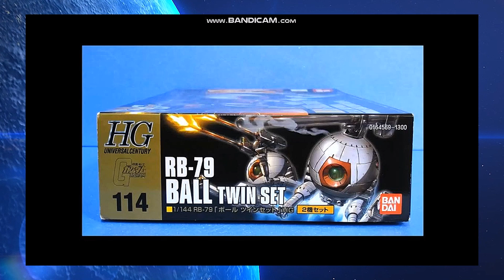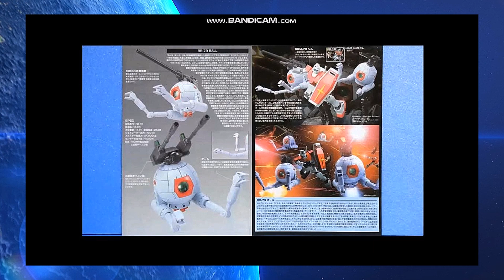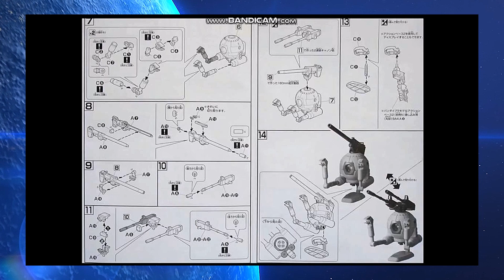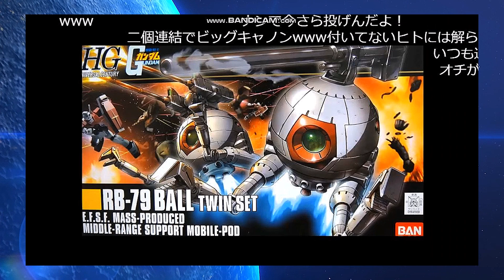【ひま動コメ付】思い出のガンプラキットレビュー集 No.730 ☆ HG UNIVERSAL CENTURY 1/144 RB-79 ボール ツインセット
[Amazon]
HGUC 1/144 RB-79 ボール ツインセット